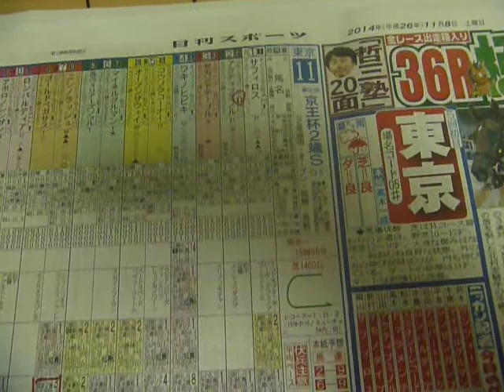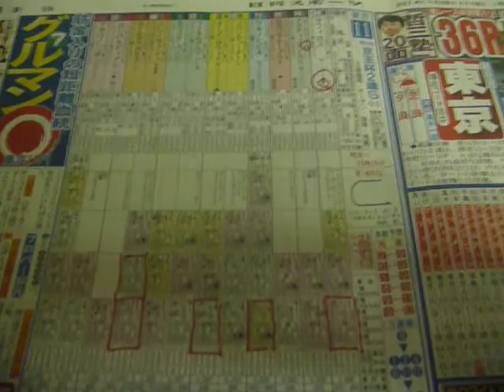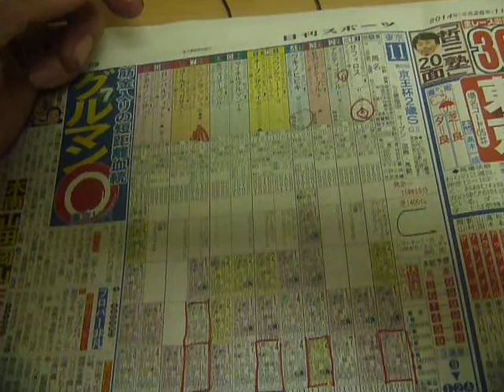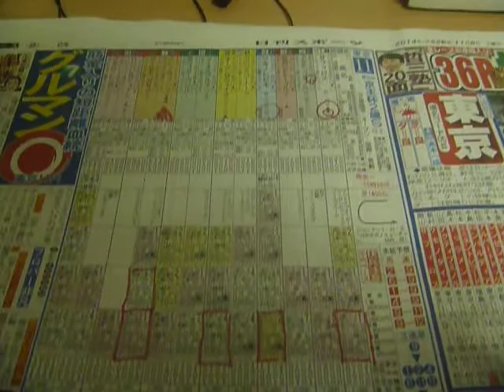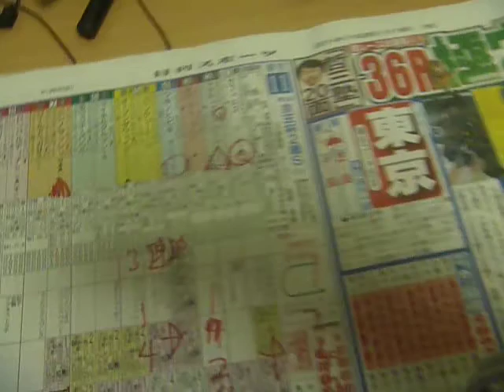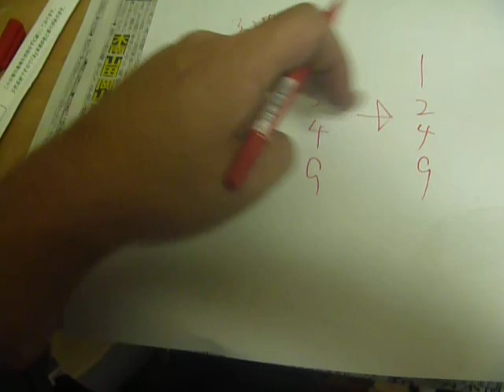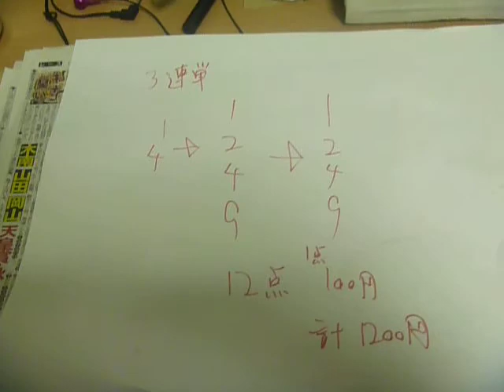【Y氏の馬券】11/8東京11R第50回京王杯２歳ステークスGⅡ【競馬予想 2014】a horse-race handicapper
2014年11月8日に東京競馬場で行わる第50回京王杯２歳ステークスGⅡの予想です。
函館２歳Sを制したミノルさん１ハロン延長で、果たして逃げ切れるのか？
Yの予想は・・・・・